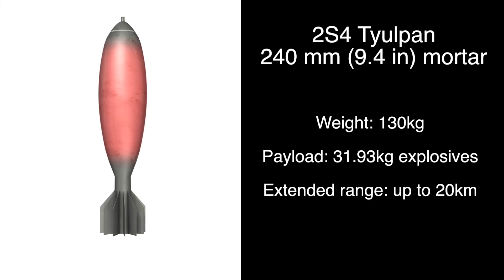シリアのアサド政権は、世界最大の迫撃砲を使って32km先まで砲撃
シリアのアサド政権は、ロシア製の戦車「2S4 Tyulpan」を使ってホムスの反対派に対して砲撃しました。

The Tyulpan は世界で最も大きい戦車であり、その長さ240mmの迫撃砲は、32kgの弾丸を20km先まで運びます。